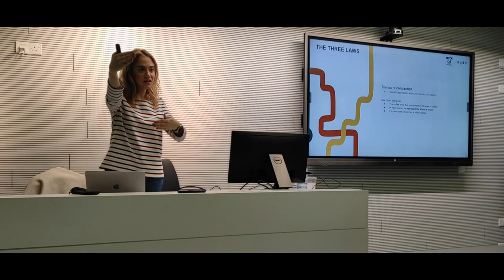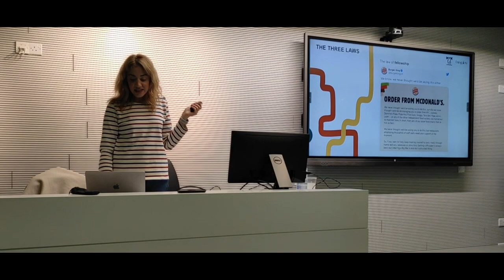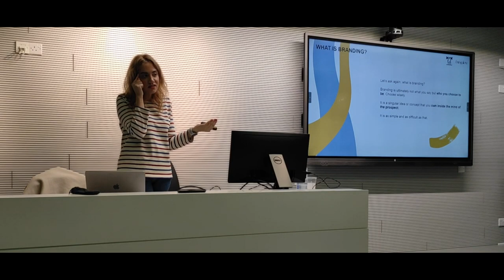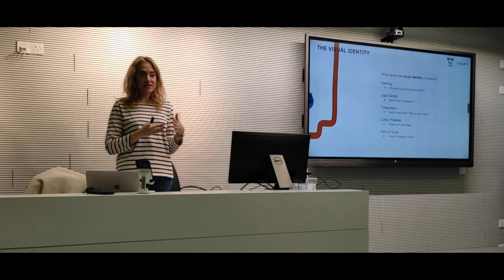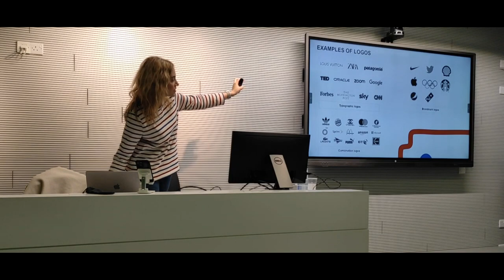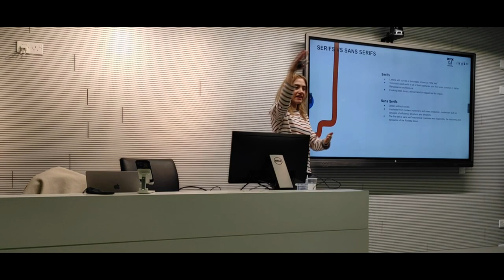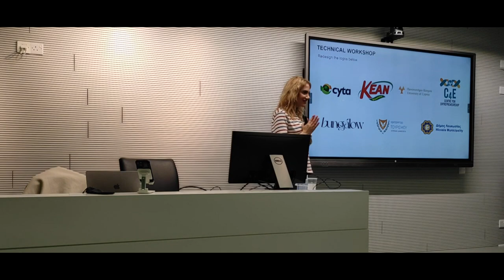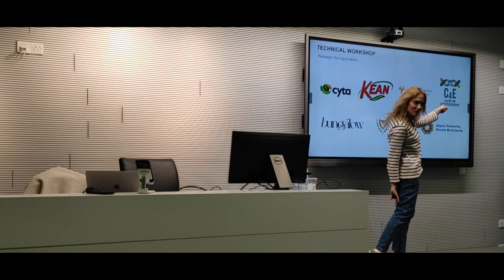Brand Identity and How To Develop It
Everyone knows that building your product or service into a bona fide brand is the only way to stand out in today’s insanely crowded market. The only question is, how do you do it? From the law of contraction to the law of fellowship, we take a dive into the definitive meaning of branding, through distilling the basic theories and principles behind this key marketing term. Workshop to be followed.

A WORKSHOP

C4E 101: Series of Lectures in Innovation and Entrepreneurship - Spring 2023

When: Wednesday February 15, 16:00-18:00

Where: LRC014  - Learning Resource Centre "Stelios Ioannou"/ UCY Library

Organisers:

Centre for Entrepreneurship

Speakers:  Evangelina Fysa, Founder and Managing Director of Bungalow 28 |Co-Founder at Tallulah Resortwear

Evangelina is known to be something of a multi–hyphenate personality. Graduating from UCA, she has worked as a web designer and developer, photographer, technical marketeer and journalist with 10+ years of experience.

Began first steps as an editorial intern at British Vogue and Dazed Media. By the age of 20 years old she became an accredited journalist at London Fashion Week. Forthcoming years reviewed runway shows for Burberry, Saint Laurent, Celine, Erdem and Chalayan and featured in ELLE UK, Vogue UK, Vanity Fair London and The Guardian Fashion.

In 2016 she co-founded Tallulah along with her mother — a sustainable clothing brand that builds upon the foundation of loose silhouettes, considered details and the artisanal techniques of India. Establishing the you are Tallulah hashtag to empower women, the clothing brand has been featured in international publications including Vanity Fair.

Combining big-picture thinking with an impeccable eye for detail, Evangelina was also exposed to project management, technical marketing and operations when she joined Digital Tree Group in 2019.

In November 2021, Evangelina founded Bungálow 28 — a new breed of independent tech and creative agency bringing together artful thinking and innovation. Compartmentalized into three verticals (Innovation and Tech, Brand and Content and Media and Culture) the aim is to push the traditional boundaries of communication in order to explore new territories for luxury, fashion and cultural brands.

Evangelina is also hosting seminars and workshops on branding both on company and personal levels. She is a part of No More Plastic Organisation in Paris and was appointed as Voice For Good in 2019. She is fluent in English, French and Greek.

Evangelina works on a holistic level. With a decade of award-winning work, her polymathic approach and irrepressible passion set the tone of her work.